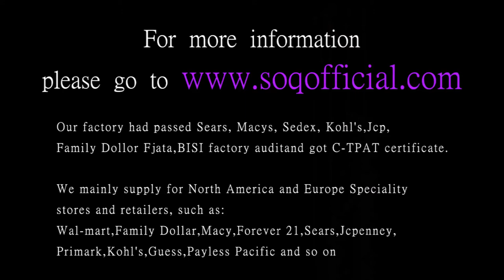Three line three hearted necklace 17 inch foreign trade heart shaped pendant silver necklace Necklac